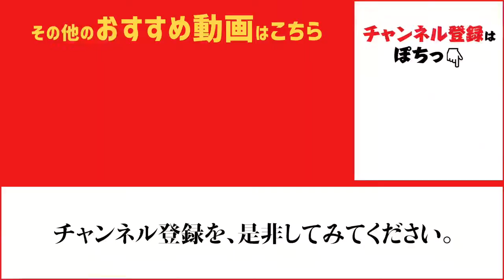サヨリも大きくなってます♪ fishingmax芦屋店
ベランダ東側のサヨリちゃん、遠投して誘いましょう♪
ウキサビキではママカリ中心に釣れてます！
北側石畳はグレが好調！